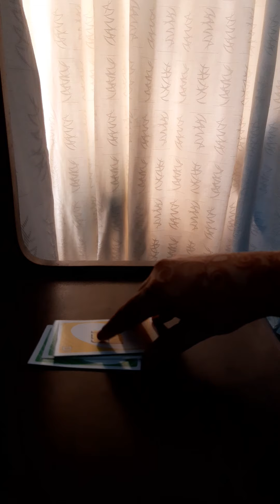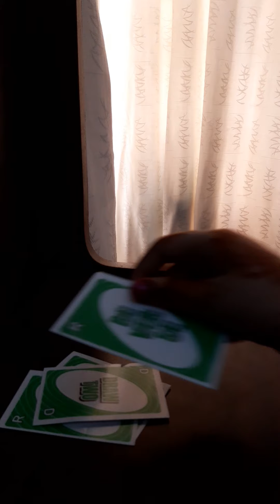ono rules that are fake (ongg)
you can make  your own choices in ono